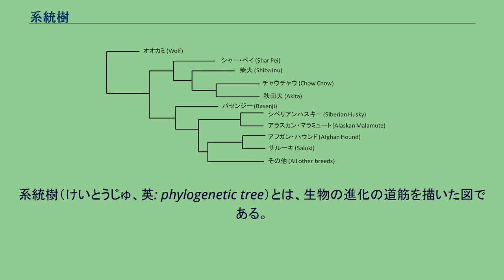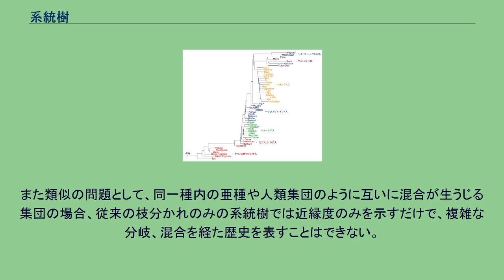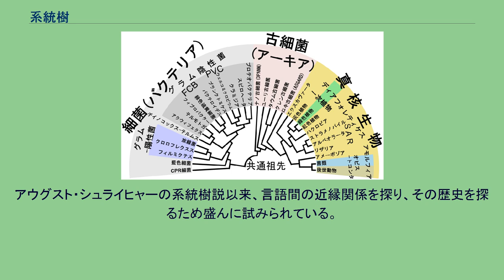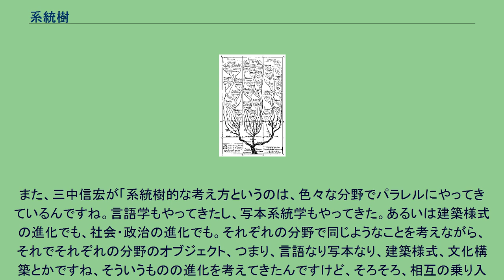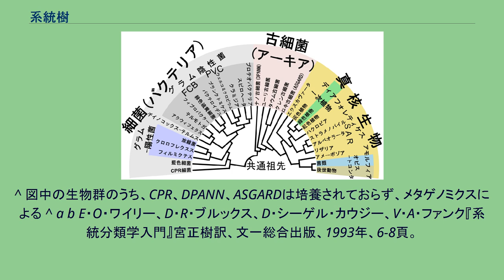系統樹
分類学_(生物学)
全生物を対象にした系統樹の例。
ヘッケルの系統樹 チャールズ・ダーウィン直筆の系統樹のスケッチ。
生物変移説に関するノートに記載。
アメリカ自然史博物館所蔵。
系統樹（けいとうじゅ、英: phylogenetic tree）とは、生物の進化の道筋を描いた図である。
生物同士の類縁関係と、それらの系統発生（けいとうはっせい、英: phylogeny）を表す。
樹木のような形になることから、エルンスト・ヘッケルにより名づけられた。
系統樹は、分類群を樹枝状の線で繋ぐ形で生物の類縁関係を示したものである。
進化が認められてからは、共通祖先保有関係に準拠して進化に基づく系統を示すものとして描かれた。
古生物学の立場からは時代の変遷とその間の進化の経路を示す形で描いたものもある。
ただし、これらにおける枝の描き方は事実ではなく仮説であり、将来的な研究により変化する。
現在では、分岐分類学が、より厳密な系統樹の書き方を提示している。
共通祖先を有すると考えられるいろいろな生物種（あるいはそれらの含む細胞内小器官(ミトコンドリア、葉緑体)や遺伝子(あるいはタンパク質のアミノ酸配列)など）の間の進化的関係を樹木状に表現した図（樹状図）である。
枝分かれは系統の分岐を示し、枝の長さ、高さは進化の程度や時間経過を表す。
分岐分類学の系統樹では子孫が枝分かれする各ノードが最も近い共通祖先を表し、エッジの長さが進化に要したと見積もられる時間に相当する。
系統樹は1840年にエドワード・ヒッチコックが最初に書いた。
ダーウィンもイラストを残している。
また、エルンスト・ヘッケルはチャールズ・ダーウィンの進化論に感銘し、動物の系統を進化論に基づいて明らかにしようとしたが、反復説に基くものであった。
このような曖昧な形式の系統樹に対して、より正確な系統樹を描く試みもなされた。
たとえば、古生物学の分野では、古生物のある群の消長がわかれば、横軸に時間を取り、その生物の誕生の時点から絶滅の時点までに至る帯を描くことができる。
種数の増減は帯の幅で示す。
ここで、この群から別の群が分化したと考えられると言うことがあれば、その時間の点で、前者の帯から枝分かれの形で新しい群の帯を描くことができる。
これを繰り返せば、全体としてはやや樹型に見える系統樹を描ける。
ただし、この場合、樹木のように根本が太く、先へ行くと細くなるような形を取らず、なにやら炎のような形になる。
より厳格な系統樹を描く方法を提示したのが分岐分類学である。
それまでは各分類群の特徴を恣意的に取捨しつつ系統を論じていたのに対して、様々な形質を選び出し、それらを厳格な手順で比較、類似点を求めつつ分岐図を書き上げる方法を示した。
そこでは分岐からのエッジの長さは類似度や信頼度のような数字で示され、それが進化に要したと見積もられる時間に相当する。
さらに分子遺伝学的情報を用いて、分子時計を利用すれば、（その信頼性は別に論じなければならないとしても）絶対年代までを示しうる。
ただし、その図はやたらチームの多いトーナメント表のごときものになり、直感的な視認性の点では問題がある。
そのため、一般読者に向けては、古典的な曖昧な系統樹もまた、需要はある。
しかしながら、生物の系統に関する理解は、21世紀初頭現在、かなりの混乱にある。
21世紀初頭である現在は、一般向けにわかりやすい系統樹を書くには、とても困難な状況にあると言える。
系統分類学は、いくつもの分野で、新しい方法によって旧来の体系の問題を指摘し、しかし新しい知識は完全な代替案を提出できていない。
分岐分類学は、これまでの手法では思いつかなかった分類群間の類似点を指摘することになる場合も多く、さらにそれを分子遺伝学的情報が裏打ちする場合もあれば、さらなる見直しを要求する場合もある。
有根系統樹の例 無根系統樹の例 上記のように伝統的な大まかな系統樹とは異なり、分岐分類学（分岐学）における系統樹は、分岐図、ないし、クラドグラムと呼ばれる厳密なものである。
ある意味で、分岐分類学は系統樹を書くための学問とも言える。
ただし、その系統樹は上記のように古典的なものとは大きく趣を異にする。
表現形式は有根系統樹と無根系統樹に分けられる。
逆に、無根系統樹の対象とした生物に、それらとかけ離れていることが明らかな生物種（外群[アウトグループ]という）を加えて比較することで、有根系統樹が得られる。
系統樹の作製には主...